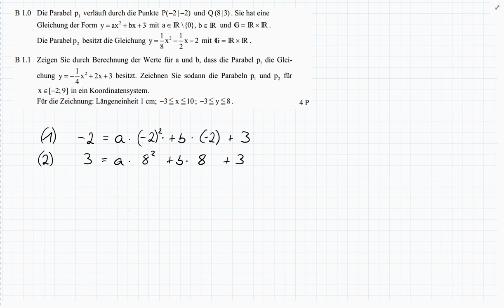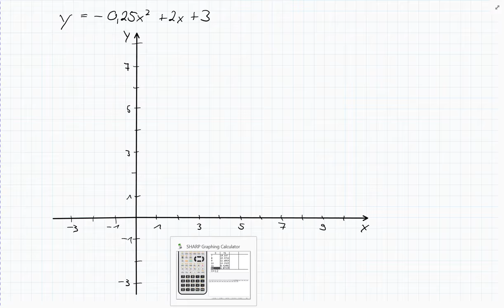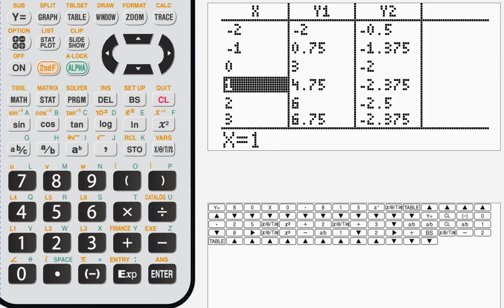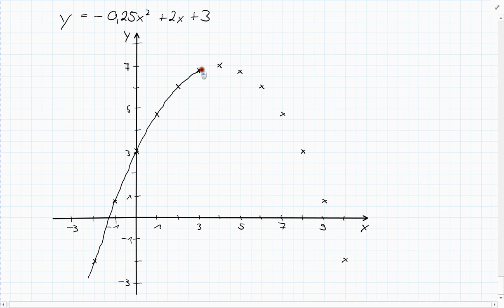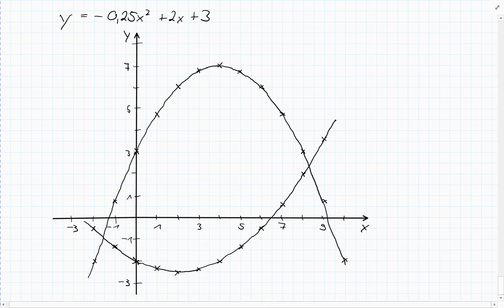Abschlussprüfung MII - 2014 HT B1.0+1.1 - Realschule Bayern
Realschule Bayern
2014 Haupttermin
Aufgabe B1.0+1.1